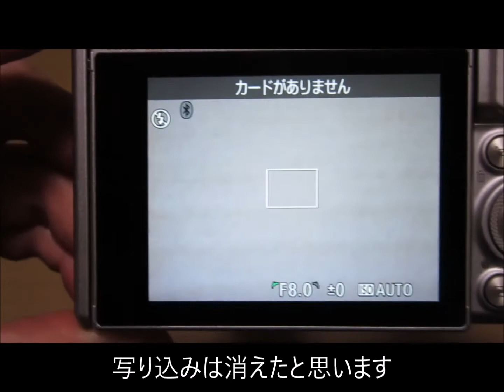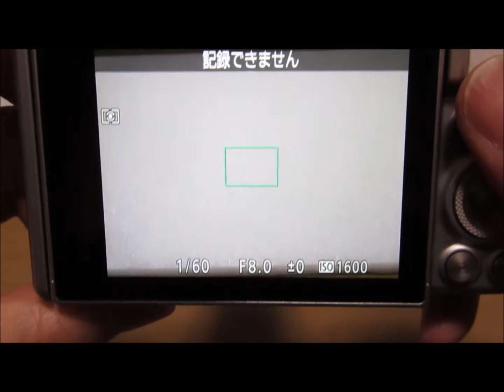【分解・清掃】Canon PowerShot SX730 HS センサーに付いたゴミを取り除く 【後半】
分解・清掃して　Canon PowerShot SX730 HS　のセンサーに付いたゴミを取り除きます
後半です